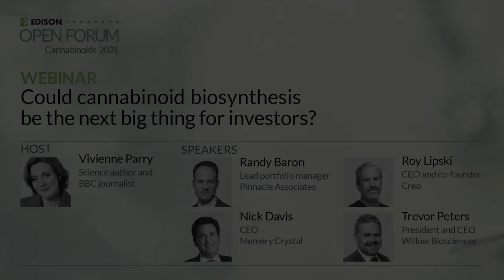Could cannabinoid biosynthesis be the next big thing for investors?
Legalisation, increasing acceptance of and growing demand for pharmaceutical and consumer products mean the cannabinoids industry is booming. Will biosynthesis take it to new heights?

Writer and journalist Vivienne Parry speaks to Randy Baron of Pinnacle Associates, Roy Lipski of Creo, Trevor Peters of Willow Biosciences and Nick Davis of Memery Crystal as they discuss the opportunity for investors and how biosynthesis will affect the direction of cannabinoids.

This is the cannabinoids conversation you won’t want to miss.